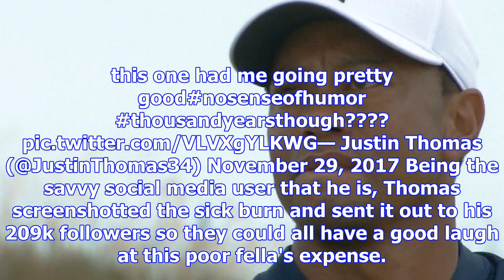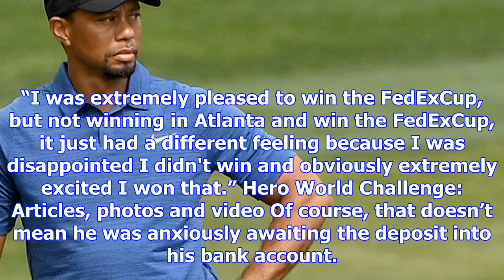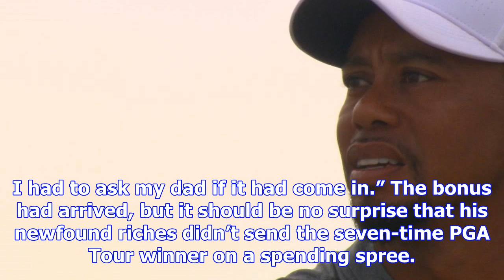Tiger woods on his future: 'i just really don't know'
NASSAU, Bahamas ­– Tiger’s back. Again. At least for this week at the Hero World Challenge. But what...